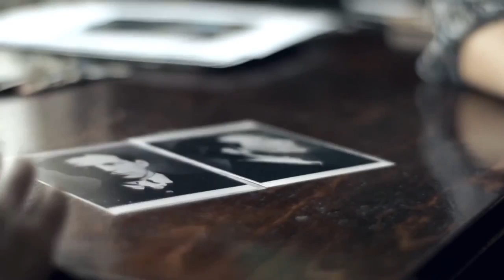Lydia Kavina: Invisible Sounds - a story by Nastia Tarasova & Irina Shatalova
A short documentary about the theremin performer Lydia Kavina.
Language: Russian, with English subtitles
Filmed in Moscow in 2013.